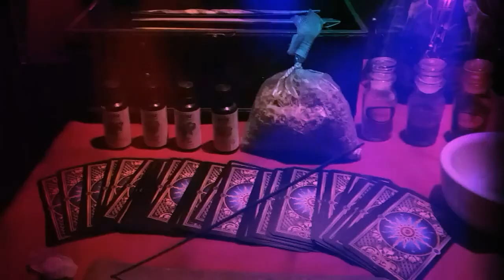🍃My Mythical Creatures🌿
Welcome to my mythical creatures! I will talk about 5 mythical creatures I work with. Which are elves, faeries, the phoenix, mermaids and unicorns. So come join me in this mystical journey of these fabulous creatures!

🎬Video Credits🎬

☆🎶Music🎶

☆🐲The Hatchling Clan: Discover the Magick Within🐉

☆🦄Unicoven💗

☆The Witches' Circle

☆Witches' Sanctuary

☆🔮Pagans & Witches🔮